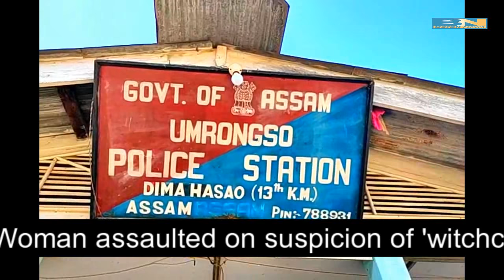Woman assaulted on suspicion of 'witchcraft' in Dima Hasao